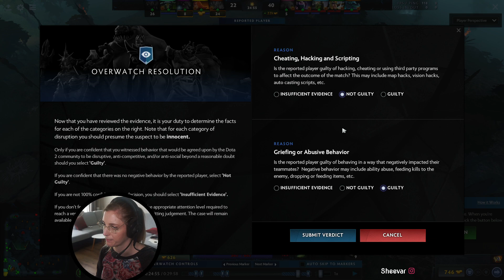Judge Sheever - Case 54 - Sniper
The first Sniper report of the series. Would you have sent this Sniper to Dota Jail?